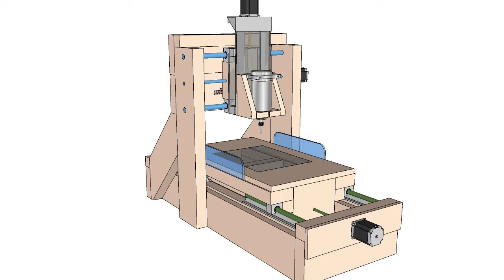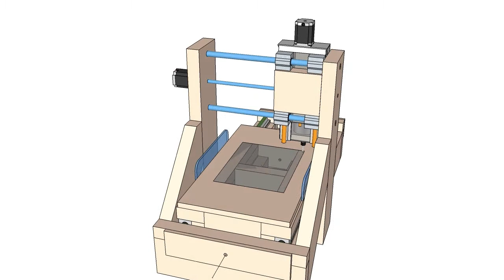Fixed Gantry CNC2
Fixed Gantry updated